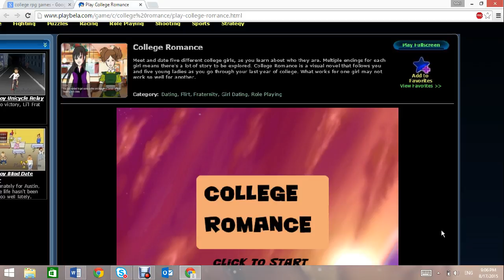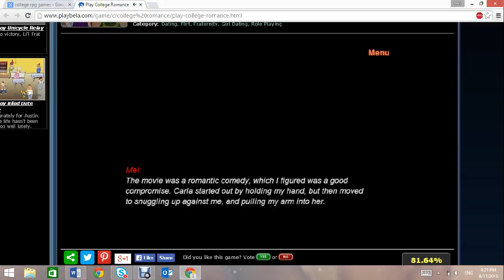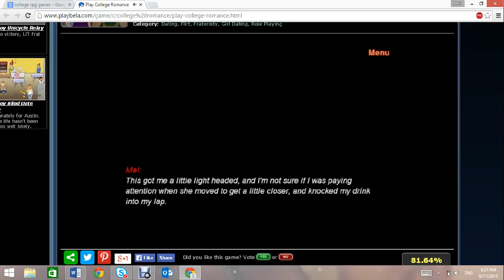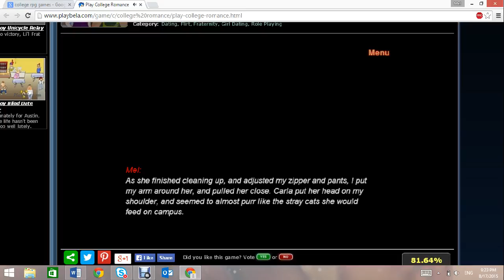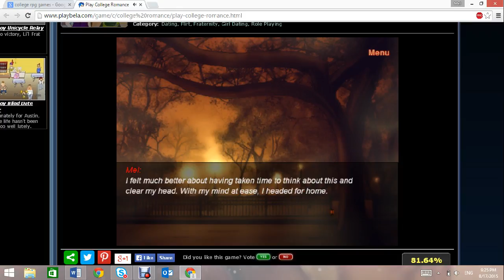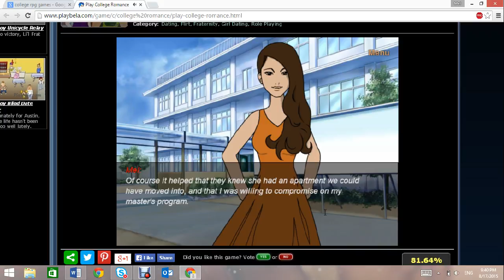Mel Plays: College Romance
Carla is Bae.